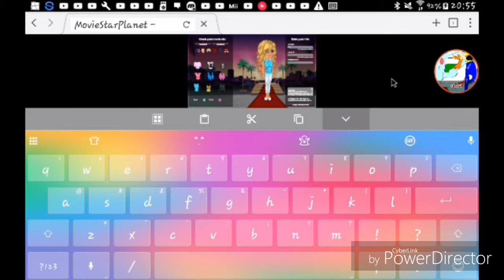How to look pretty on msp